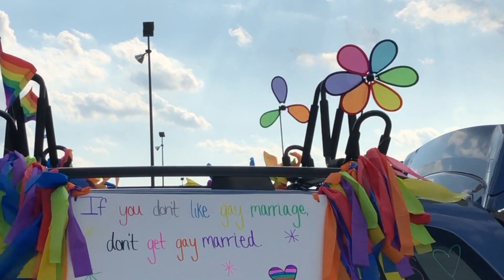Pop-up Pride Parade in Huntington WV, jun6.2020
Here's a quickie video depicting a Pop-up Pride and Black Lives Matter Parade in Huntington WV on Saturday, June 6, 2020. SEE FULLER COVERAGE of the event at our